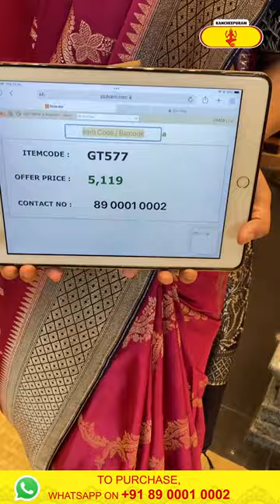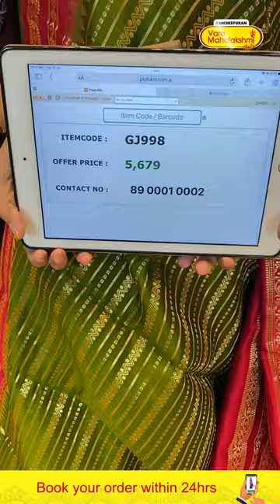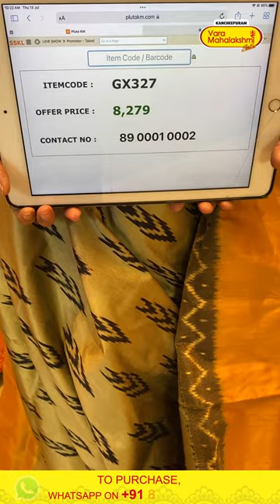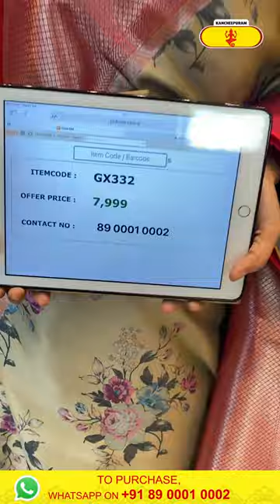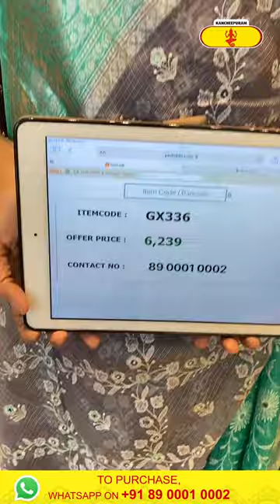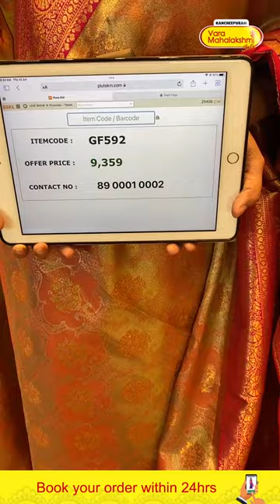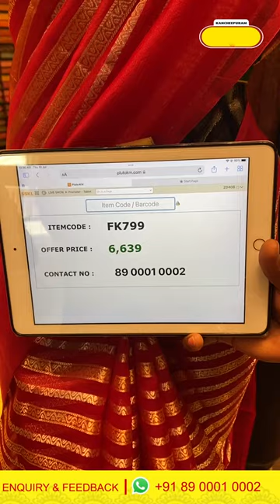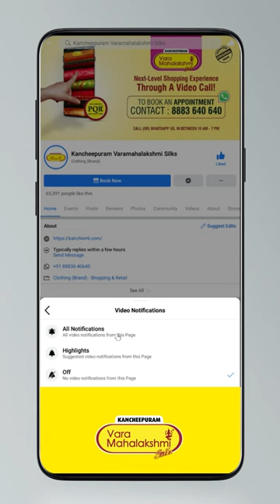10K Below Sarees @ WEAVERS PRICE Offer VALID FOR 24HRS ONLY | Kancheepuram Varamahalakshmi Silks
10K Below Sarees @ WEAVERS PRICE Offer VALID FOR 24HRS ONLY | Kancheepuram Varamahalakshmi Silks